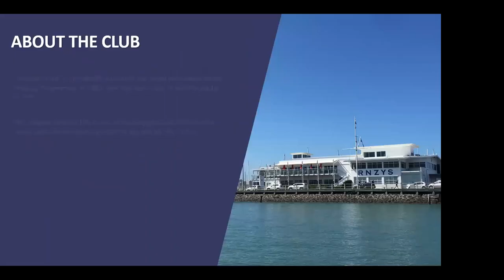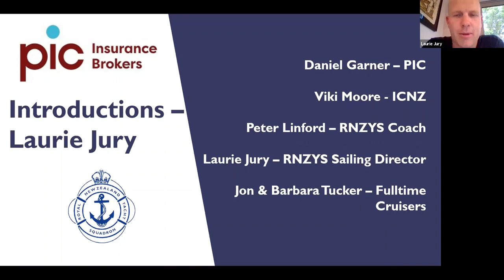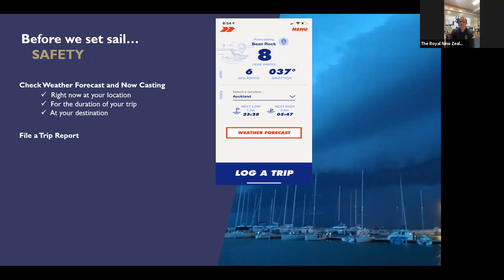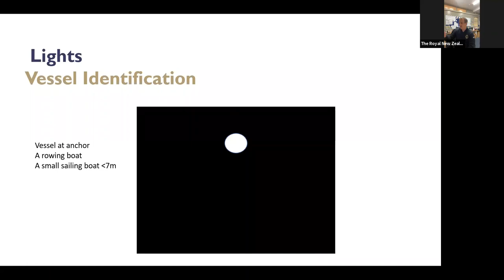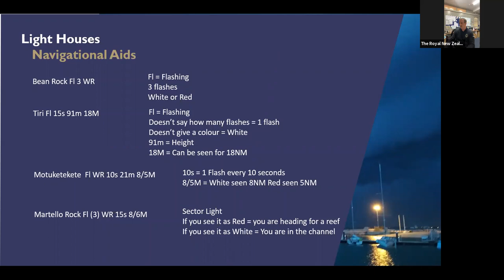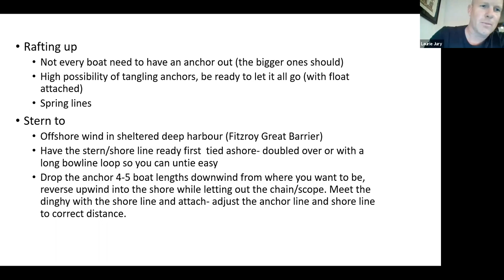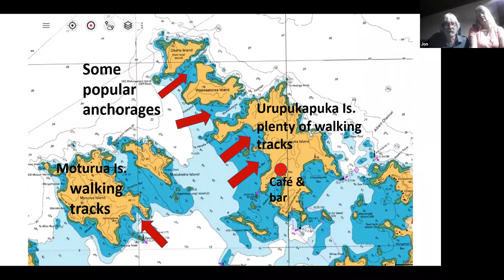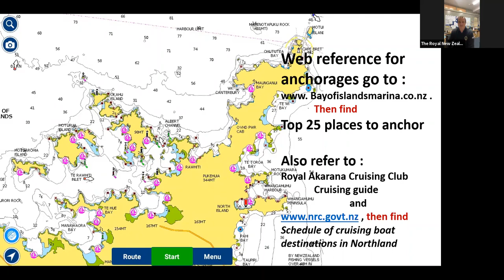RNZYS lockdown special - Summer cruising - Bay of Islands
information for cruising from Auckland to the Bay of Islands New Zealand.